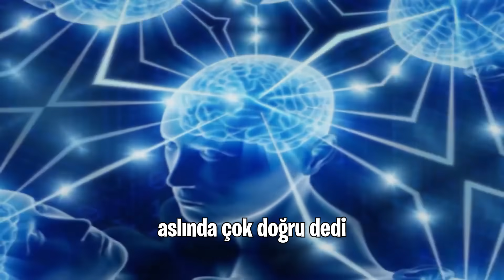BALIK TUTARAK MARKETİ BÜYÜTÜYORUZ! OLD MARKET SIMULATOR BÖLÜM 2 | Barış Can